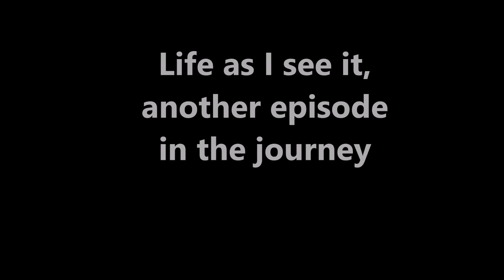LIFE IS LIKE THIS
A day in the journey. and the gift of a new washing machine and money to go with it. Without a nurse its all on me. When Sarah needs help, its all on me. I don't mind being loved and admired, but honestly sometimes this lady gets tired.

It's hard to be me, but wonderful to be me.  I let go of convention and keep praying.  I am serious, prayer is very important.  A check will appear, a hug from a random friend, and a stranger will meet you and become a friend.

We really want to grow this channel, and with your help and comments we can get there.